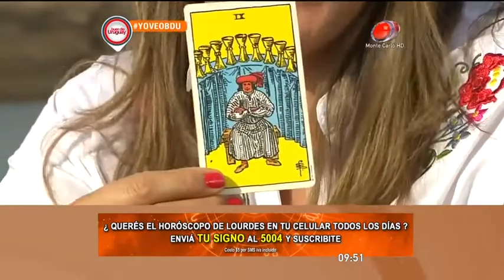Buen día Uruguay - Horóscopo 04 de Abril de 2017